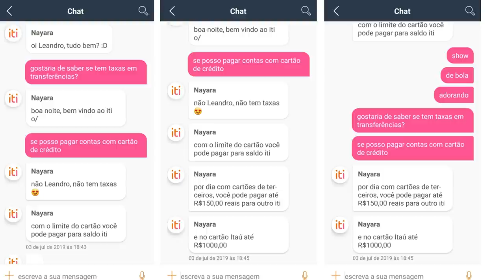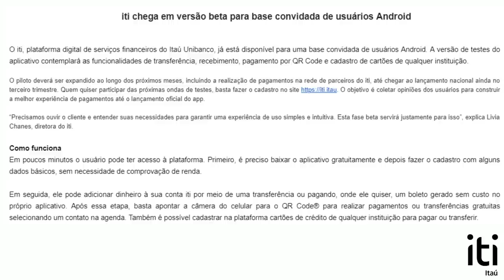💳Chegou a Nova Conta "iti itaú" chega em versão beta para base convidada de usuários Android.✔🔝